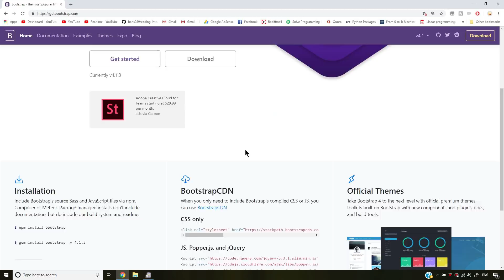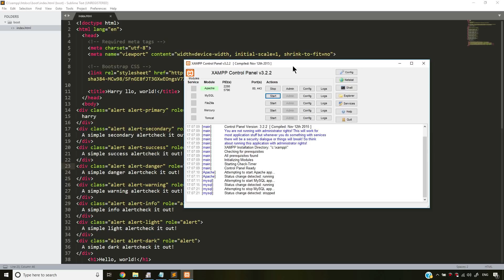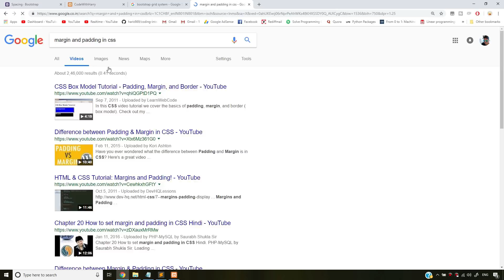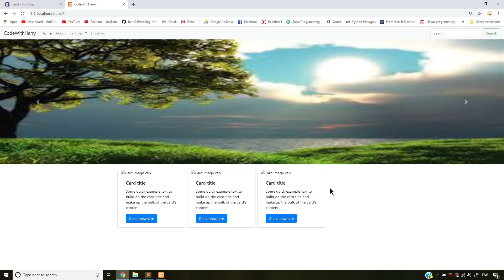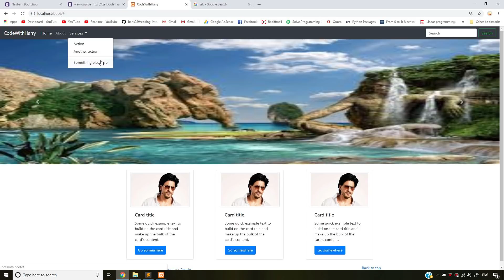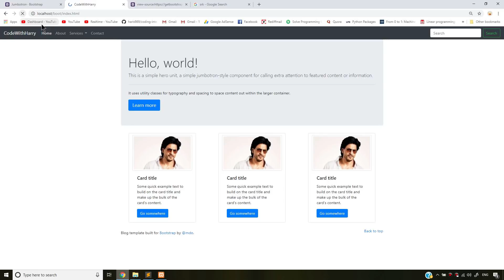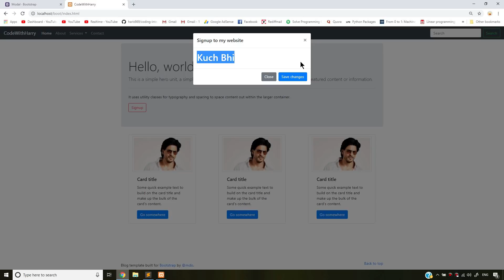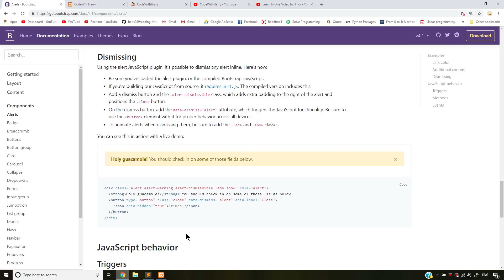Bootstrap 4 Tutorial For Beginners In Hindi - हिंदी में (2021)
►TimeStamps:
00:00 – Introduction
00:32 – Installation of Bootstrap
01:11 – Creating web page using bootstrap template
01:55 – Responsive Design
04:30 – Console
06:07 – Downloading Sublime Text Editor
06:24 – Downloading XAMPP
09:46 – Class & Id in Html
10:37 – Grid System
13:28 – Navigation Bar
14:31 – Container
17:00 – Bootstrap Spacing
21:24 – Slider / Carousel
24:35 – Cards
33:07 – Footer
39:36 – Forms
45:07 – Jumbotron
46:14 – Buttons
47:40 – Bootstrap Cheat sheet
51:35 – CDN
52:38 – Modal
56:11 – Tooltips
56:30 – Using External CSS
59:52 – Breadcrumb
01:03:30 – Web Development Course